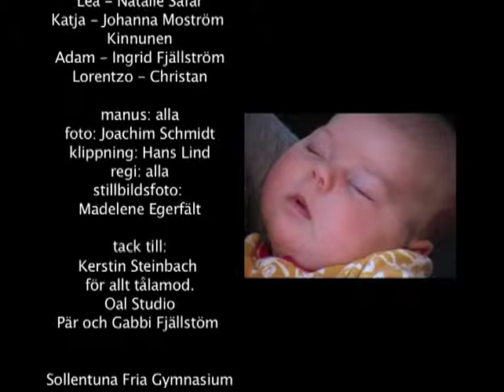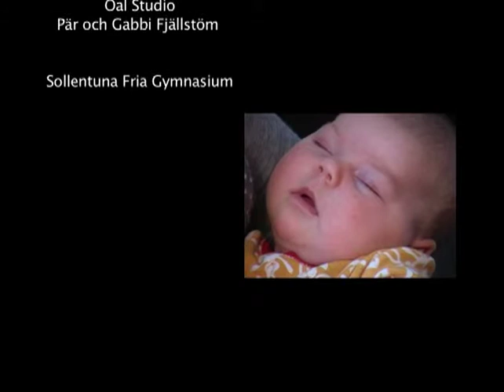Adam_SFG_HT08_teater_part2(2).mov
Teaterproduktion elever åk 3, Imperia Italien. Adam.